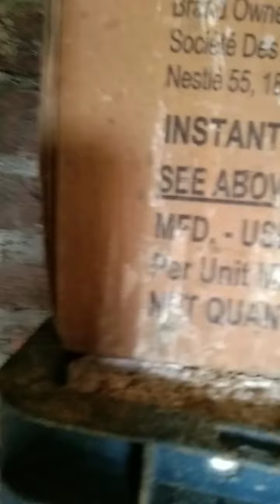cal aur aaj char kabutar pakad liya 😱🕊️💯💫💫😎youtube video new 👌💯